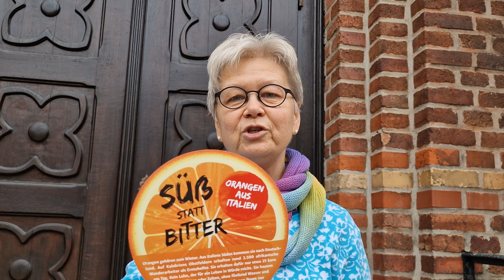Faire Orangen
Adventszeit heißt Orangenzeit. Aber wer baut diese an und unter welchen Umständen? Daniela ist Teil des Teams, das morgen, am 7.12. vor der Martinskirche die Aktion ‘Fair Schenken- Fair Teilen’ mit Orangen ohne Gift und Sklaverei gestaltet. Von 10 bis 12 Uhr könnt ihr vorbeikommen.

Mit unserem 'Aktiven Advent' möchten wir euch zeigen, wie Menschen aus unserer Gemeinde sich aktiv in Adventsstimmung bringen. Die aktuelle politische Weltlage, Stress oder auch andere Faktoren machen es dir schwer, die Adventszeit zu begehen? In unseren Videos findest du Wege, mit Freude auf Weihnachten zuzugehen.